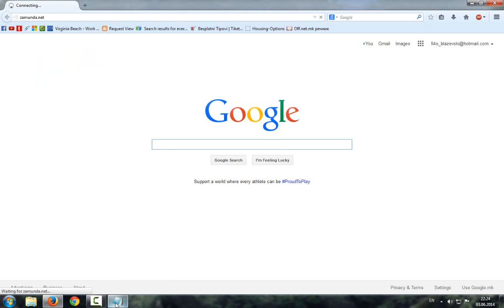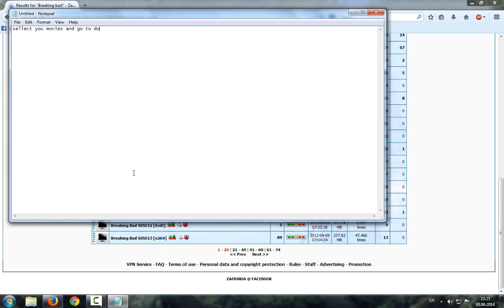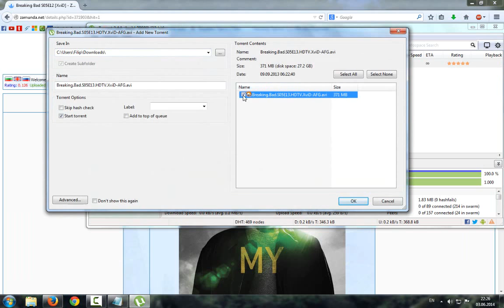How to Download Movies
Download Movies or Game..., in torrent in page zamunda.net